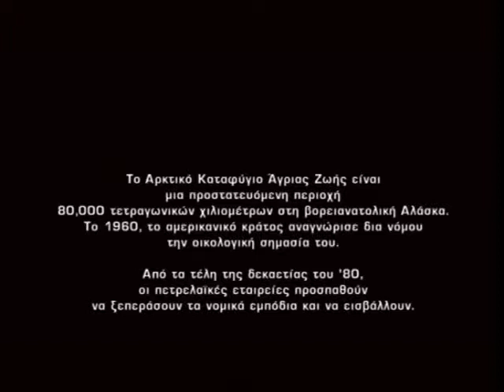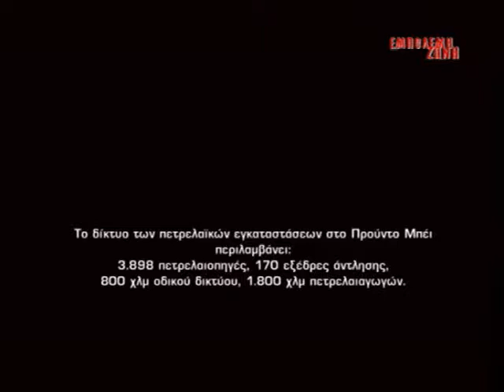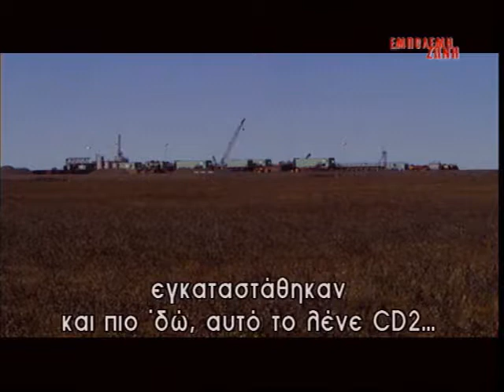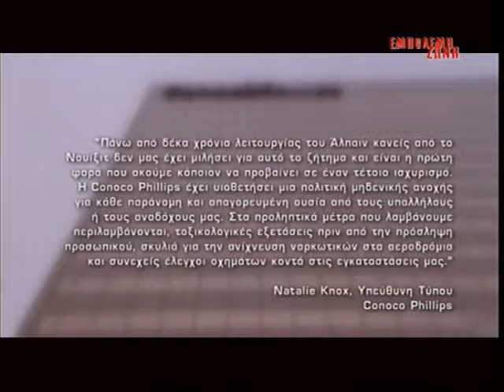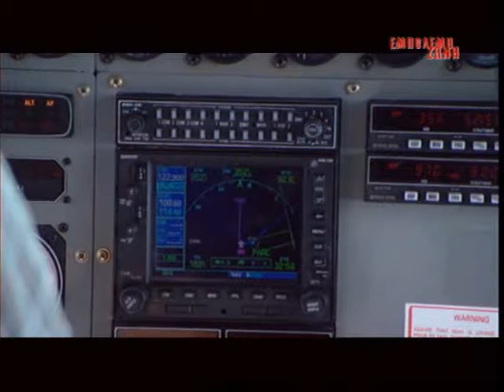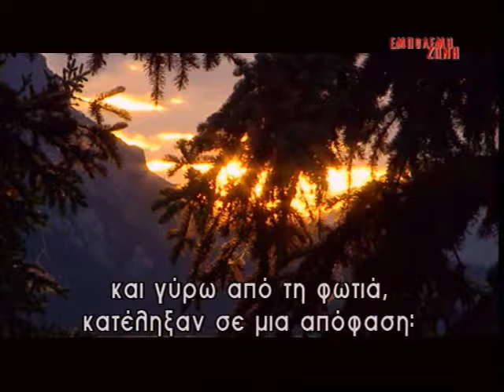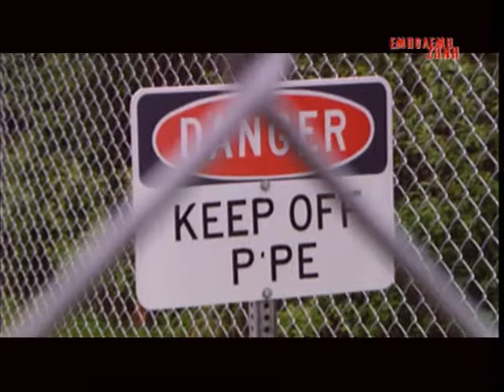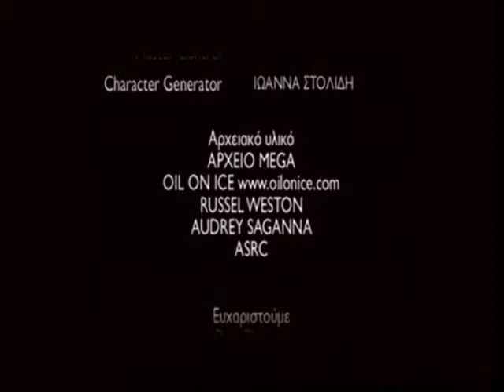Oogruk Σημαίνει Πετρέλαιο | Oogruk Means Oil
Μισό αιώνα μετά την ανακάλυψη πετρελαίου στην Αλάσκα, το ντοκιμαντέρ αποκαλύπτει τις επιπτώσεις του μαύρου χρυσού στην ζωή των κατοίκων του Αρκτικού Κύκλου, την απειλή για το εύθραυστο οικοσύστημα, τα σκάνδαλα και τη διαπλοκή των πετρελαϊκών κολοσσών με Γερουσιαστές και τον Λευκό Οίκο.

Half a century after the first discovery of oil in Alaska, War Zone exposes the impact it has had on the lives of the Arctic’s residents, the threat on the fragile habitat and the scandals involving oil giants, US senators and the White House.